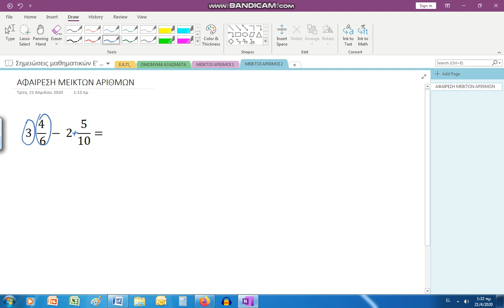Αφαίρεση μεικτών αριθμών